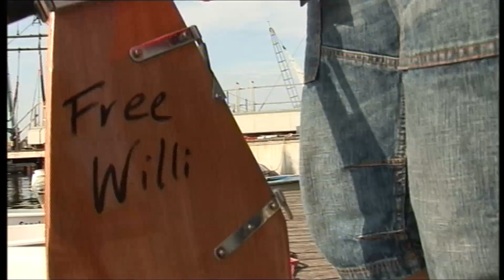Segeln für Kinder in Grömitz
In Grömitz in der Segelschule "Blauer Peter" wird der Segelnachwuchs erfolgreich trainiert. Dabei können auch Urlauber ihre Kinder in den Ferien in den verschiedenen Kursen anmelden.